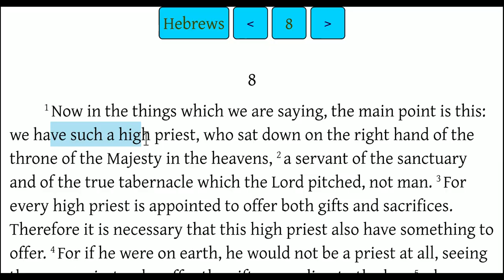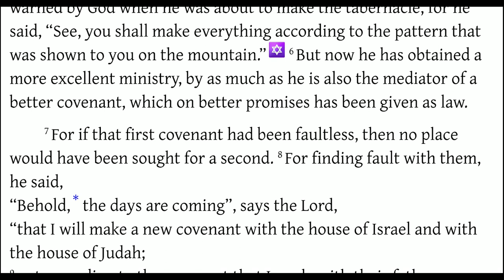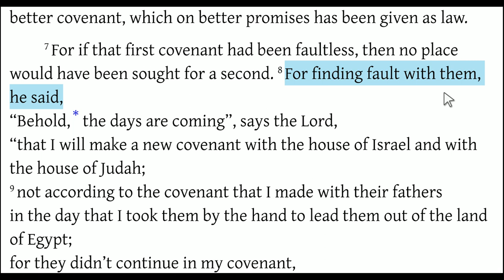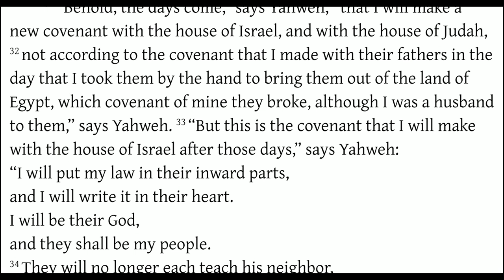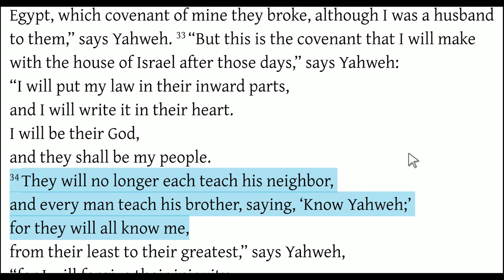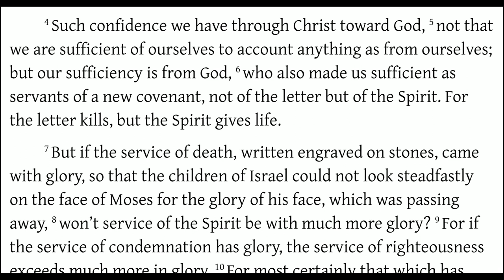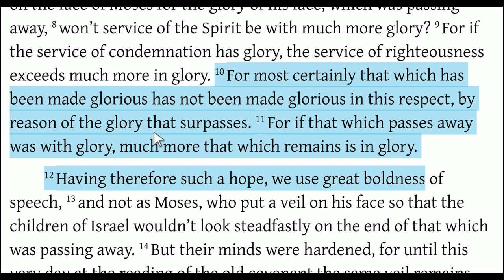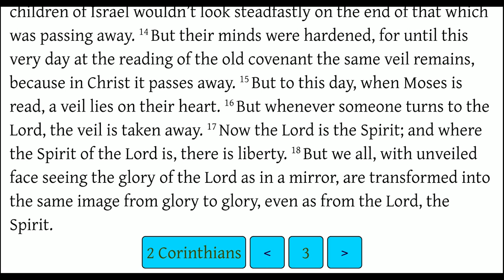3 Secrets of the New Testament Hebrews 8